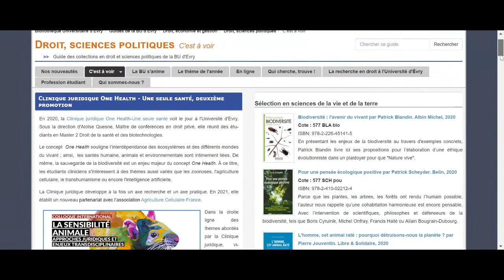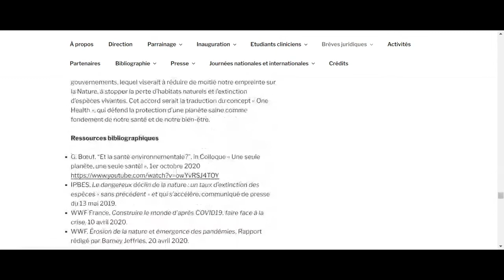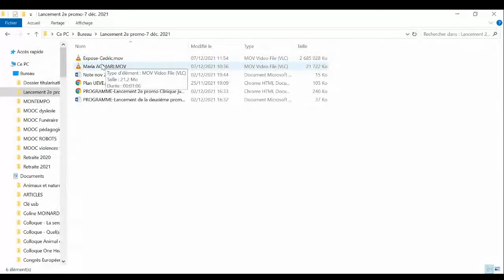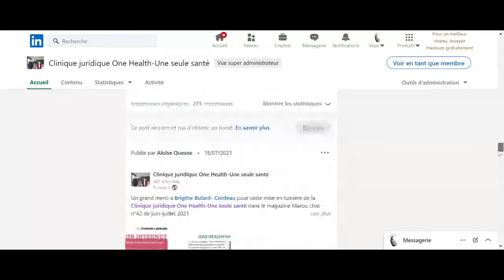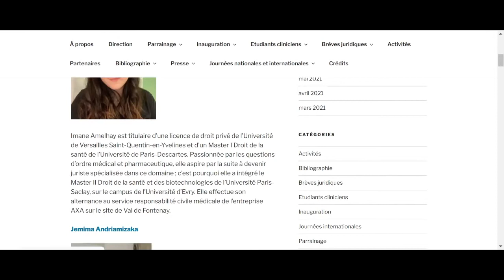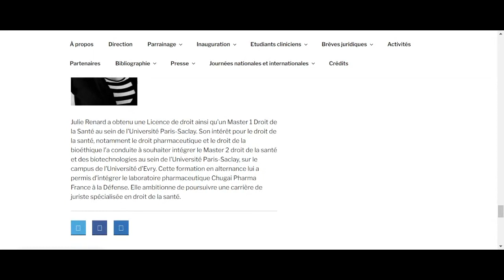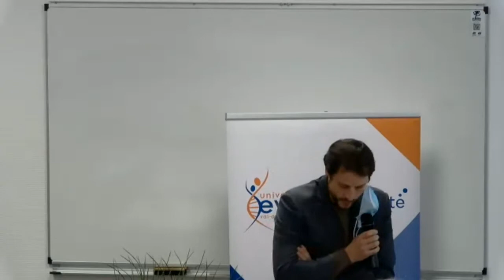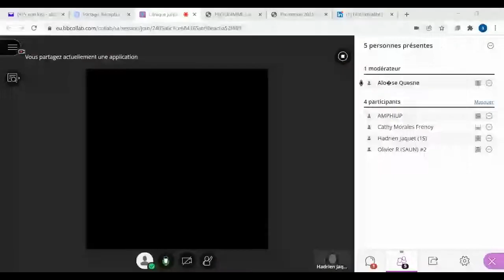LANCEMENT DE LA 2e PROMOTION DE LA CLINIQUE JURIDIQUE ONE HEALTH-UNE SEULE SANTE - 7 DECEMBRE 2021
Sous la direction de Mme Aloïse Quesne, Maître de conférences en droit privé, la Clinique juridique « One Health, Une seule santé » a été inaugurée le 2 mars 2021 à l'Université Paris-Saclay - Evry Val d'Essonne.

Parrainée par M. le député Cédric Villani et Mme la députée Laëtitia Romeiro-Dias, il s’agit de la première Clinique juridique francophone à avoir pour objet le concept international « One Health » ou « Une seule santé », lequel appelle à renouveler notre vision de la santé, en commençant par la reconnaissance de l’interdépendance du vivant.

Les étudiants cliniciens travaillent prioritairement sur des thématiques transversales aux enjeux juridiques et éthiques importants (zoonoses, agriculture cellulaire, intelligence artificielle, transhumanisme, maladies liées à la pollution environnementale, protection de la biodiversité…). Rattachée au Master 2 Droit de la santé et des biotechnologies, la Clinique juridique possède un « axe pratique » et un « axe recherche ».

A l'occasion de la cérémonie de lancement de la deuxième promotion de la Clinique juridique, de nombreux partenaires ont rejoint les rangs de nos partenaires "pionniers" que sont le Genopole et l'association Agriculture Cellulaire France. Nous pouvons donc saluer nos nouveaux partenaires que sont notamment l'Institut de Recherche pour le Développement (IRD), l'Espace éthique d'Île-de-France, l'association 1S Une seule santé, ou encore le Village de la Justice, premier site Internet pour la communauté du droit.